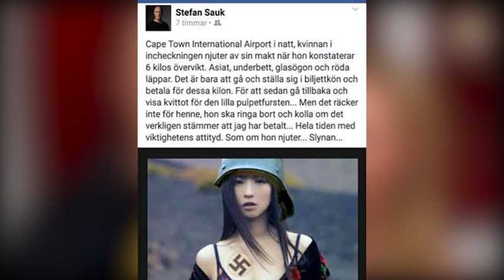Stefan Sauk i blåsväder – utsatt för hackerattack